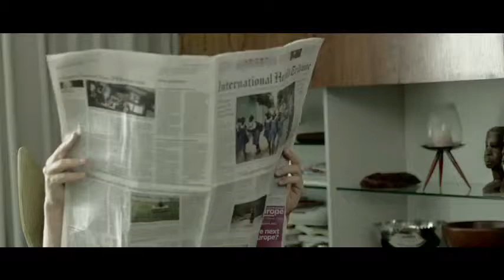BMW Connected Drive Promo Video 1